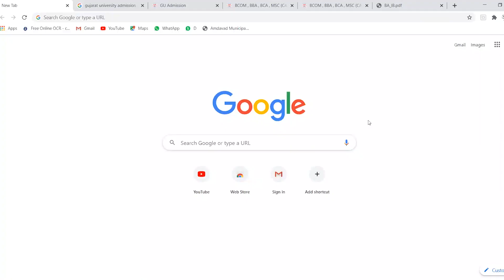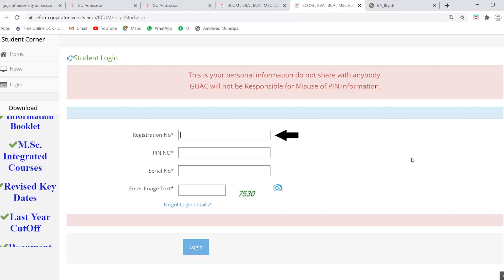How to Check Provisional Merit ?? | Gujarat University | Hindi | UGT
In this video you can know about Admission process of Gujarat university for Year 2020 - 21

📕Admission in
1) B.com
2) B.B.A
3) B.C.A
4) M.B.A (5 Years)
5) MSCIT (5 Years)

# 11th & 12th Commerce/Science